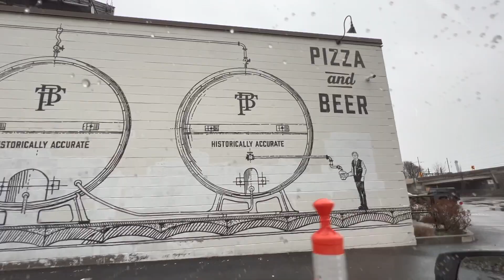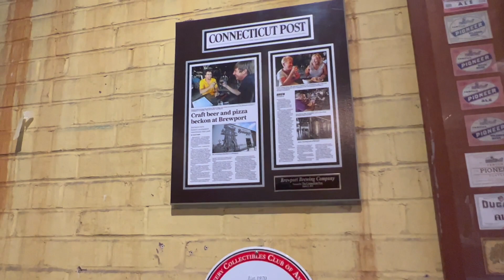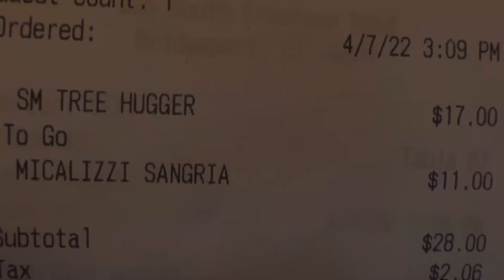CT Magazine's Best Bridgeport Restaurants 2022: Brewport Brewing Co.!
Bridgeport CT has been ranked as far as the best restaurants in our city in Connecticut Magazine. I wanted to show the world what we have to offer as far as many ethnic varieties of delicious foods at some small establishments and some larger ones. Today, I'm stopping by Brewport, a local Brewery, to try some of their goodies. What do they have to offer? Find out with me at 6pm est ONLY on Mostly Healthy Food reviews!

Brewport Brewing Co.